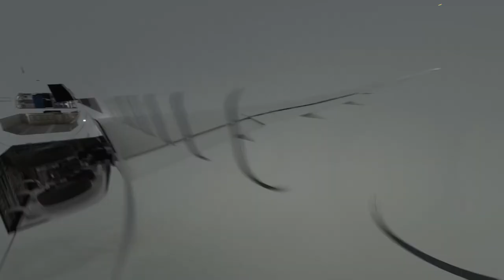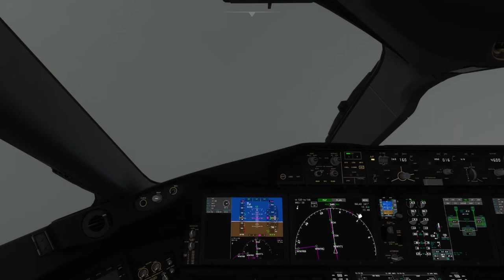Boeing 787 almost crash Vienna approach